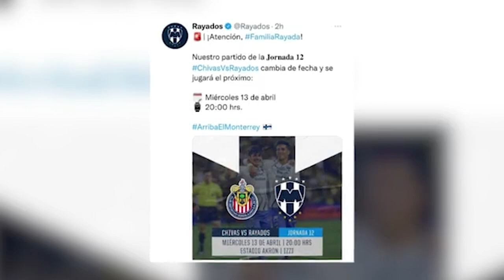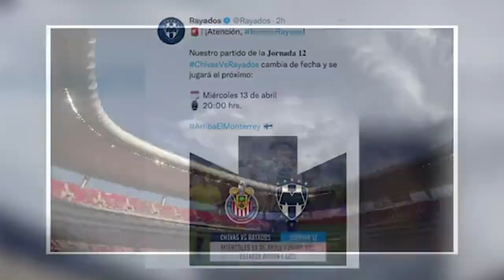La selección mexicana volvería al uniforme verde para Qatar 2022